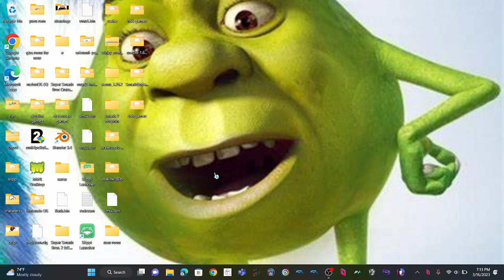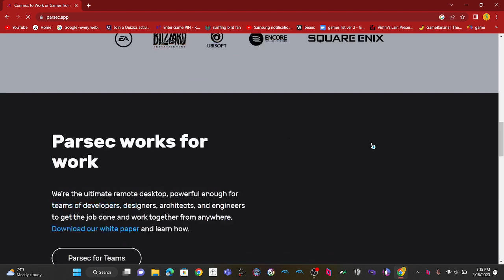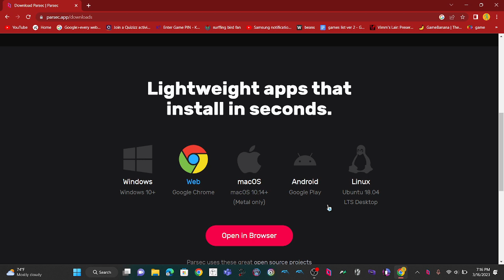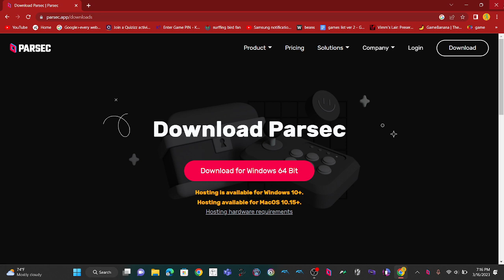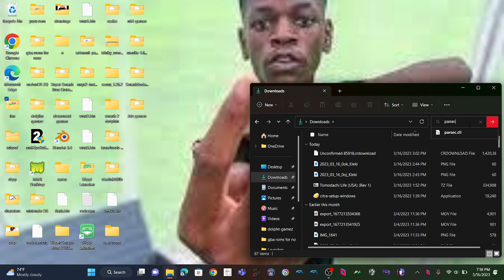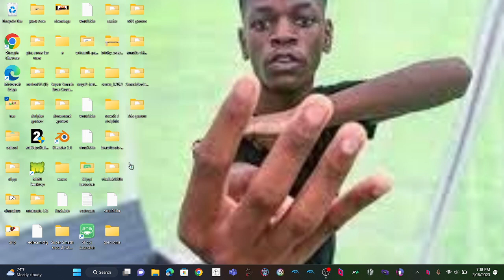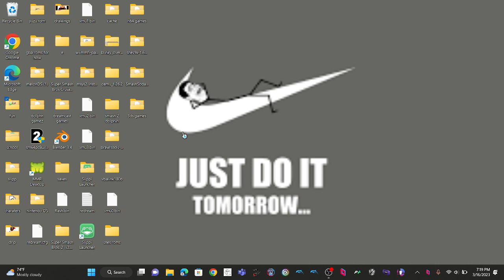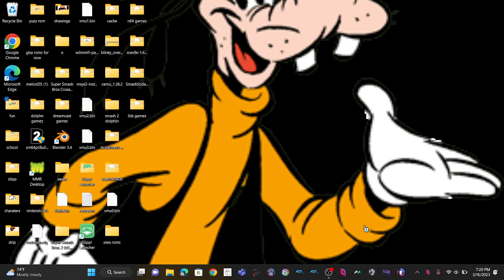How to get Parsec + Parsec Soda for windows 10+